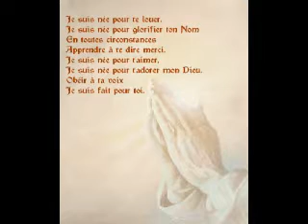Je suis né pour te louer